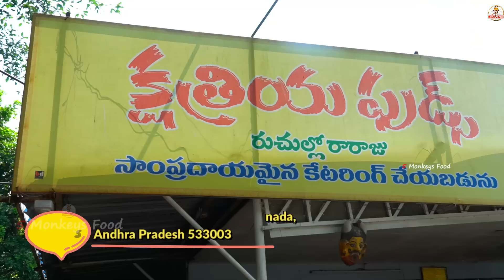Dupudu Gorre Pulao at Kshatriya Foods | Rajula Pulao | Ft.5monkeys Food | Indian Street Food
Address : Door No 67-11-7/C, 5th Cross Road, Opposite JNTU 2nd Gate, Kakinada, Andhra Pradesh 533003

Dhanyavaadaalu mee 5 Monkeys Food Gumpu😍🤩
Jai Hind 🙏